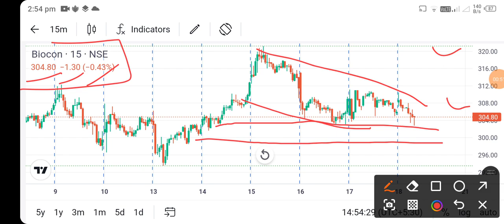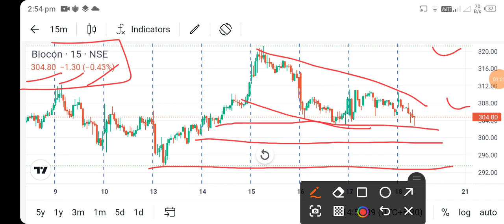biocon share news today l biocon share latest news l biocon share price today l biocon share